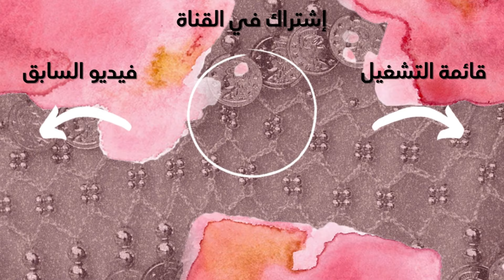الرقص الشرقي - تعليم على أغنية اصل الدلع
مقطع لتطبيق حركات الرقص على أغنية بهاء سلطان - اصل الدلع.
هذا الفيديو هو جزء من العديد من مقاطع الفيديو الأخرى الذي تتضمن الأغاني الحديثة والكلاسيكية في الرقص الشرقي.

أتمنى تعجبكم!